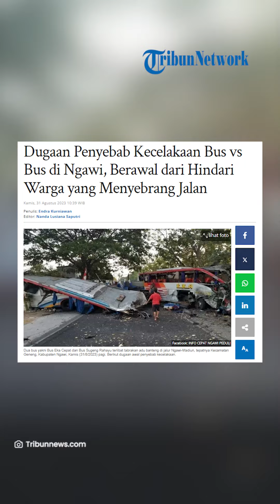Dugaan Penyebab LAKA MAUT Bus vs Bus di Ngawi, Berawal dari Hindari Warga yang Menyebrang Jalan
VP: ARIFAH

SURYA.CO.ID -  Polres Ngawi hingga kini masih melakukan pendalaman untuk mengungkap penyebab kecelakaan bus vs bus yang terjadi di jalan Madiun-Ngawi, Jawa Timur, Kamis (31/8/2023) pagi tadi.

Namun, berdasarkan keterangan saksi mata di sekitar kejadian, kecelakaan berawal dari ada seorang warga yang menyebarang jalan.

Hendras kemudian menggambarkan betapa parahnya kecelakaan yang terjadi.

Diketahui atap salah satu bus terlepas dari bodinya akibat kerasnya benturan.

Artikel ini telah tayang di Tribunnews.com dengan judul Dugaan Penyebab Kecelakaan Bus vs Bus di Ngawi, Berawal dari Hindari Warga yang Menyebrang Jalan,